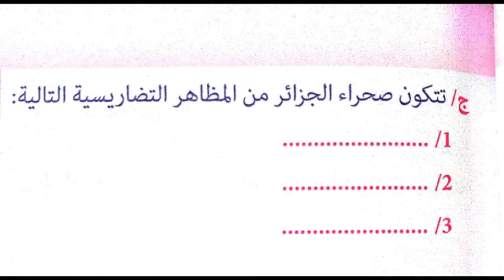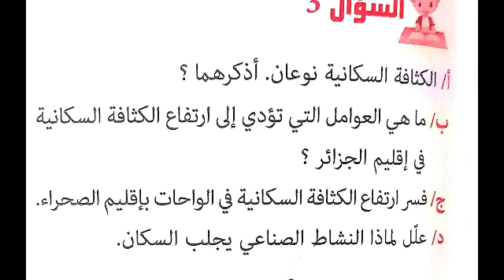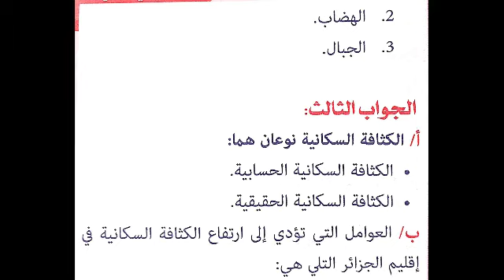السنة الخامسة ابتدائي الجيل الثاني || إختبارات الفصل الثاني في مادة الجغرافيا مع الحل